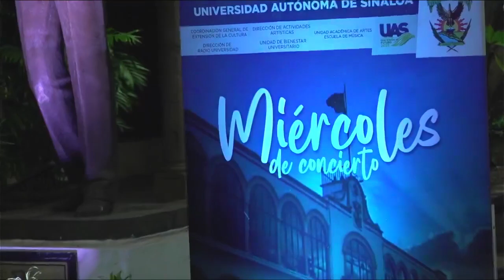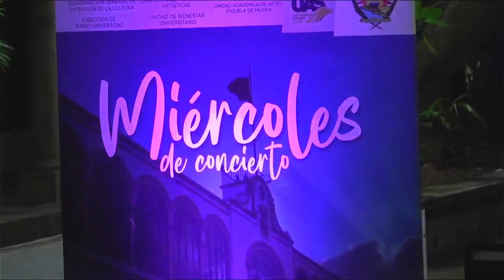D' Mentez en Miércoles de concierto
Miércoles de Concierto en su 13vo  Aniversario presenta al grupo D' Mentez, tributo al rock en español.